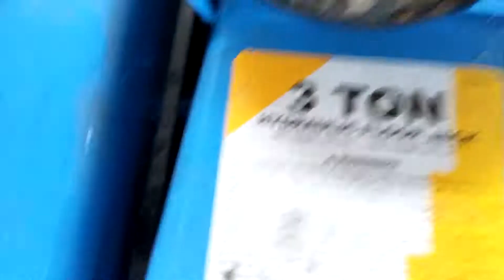3 Ton Hydraulic Floor Jack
Min. Height: 130 mm
Max. Height: 465 mm